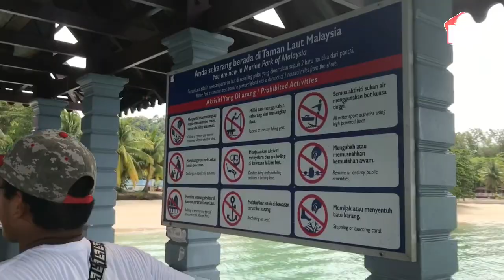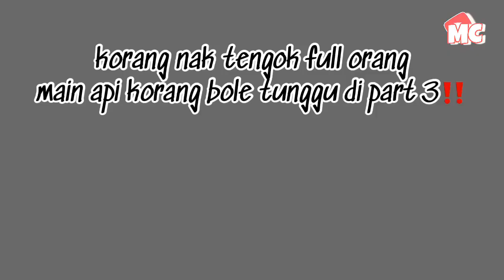PERNGALAMAN TAK DAPAT DiLUPAKAN😭MACAM MANA iRFAN😌SEA BATH🌊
Assalammualaikum korang semua.sorry kalau ade kekurangan dalam video kalini dan fiq mintak maaf kalau ade tersalah cakap.(HARAP KORANG ENJOY DGN VIDEO FIQ✌🏻
TERIMA KASIH YANG SUDI TENGOK VIDEO INI.AKU DOAKAN KORANG SENTIASA DIMURAHKAN REZEKI DAN DIBERI KESIHATAN.TERIMA KASIH SEMUA😊
FOLLOW YE GAIS
FAQ;
camera/iphone7plus
edit pakai apa?/ -inshot-videoleap-
edit thumbnail?/-picsart
Youtuber permula😊